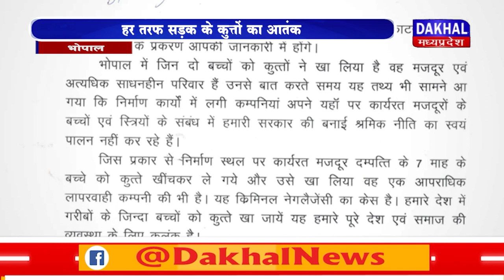DAKHAL NEWS हर तरफ सड़क के कुत्तों का आतंक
हर तरफ सड़क के कुत्तों का आतंक
कुत्तों को लेकर उमा ने सीएम को लिखा पत्र